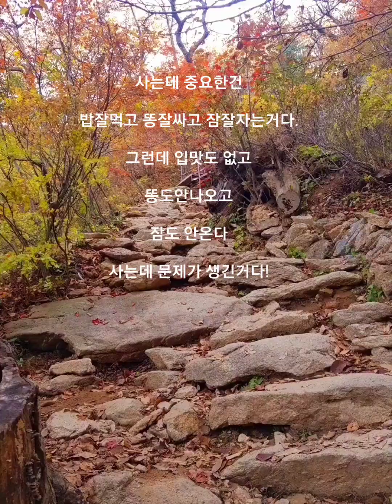[나혼자간다]62 귀때기청봉2 "한계령휴게소-귀때기청봉-큰감투봉-대승령-대승폭포-장수대매표소"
@귀때기청봉 @설악산 @인연은 @Seoraksan Mountain, South Korea